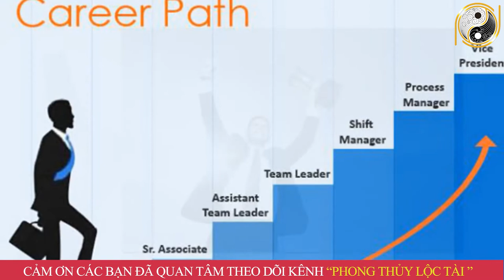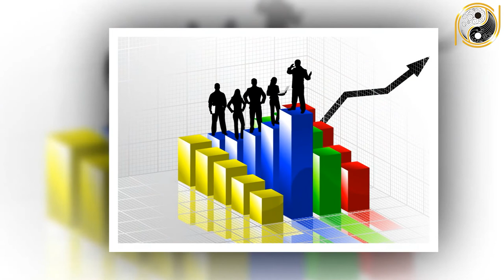Tử Vi Trọn Đời Bính Thìn 1976 Nam Mạng Trúng Số Cực Đậm, ĐỔi Đời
01. Linh phù giải hạn
02. Hồ lô hóa giải Ngũ Hoàng
03. Mai Hoa Phú Quý
04. Gương bát quái tinh cầu
05. Kim bài thái tuế 2023
06. Vòng tam hợp Dần Ngọ Tuất
07. Vòng tam hợp Thân Tý Thìn
08. Vòng tam hợp Hợi Mão Mùi
09. Vòng Tam Hợp Tỵ Dậu Sửu
10. Bát bảo tâm kinh
11. Minh Quang pháp bảo cầu
12. Minh Quang pháp bảo lục giác
13. Tỳ Hưu Lộc Tài (Đồng)
14. Tỳ Hưu Khai Vận ( Bạch Ngọc)
15. Bách Niên Tụ Tài ( tụ tài lộc)
16. Song long ngọc ấn ( ấn thăng quan)
17. Kim bài ngũ Lộ Thần Tài
18. Hồ lô bình an ( treo xe)
19. Móc khóa văn xương
20. Ống bút văn xương gỗ đào
21. Bút văn xương gỗ đào
22. Bút văn xương gỗ đào nhỏ
23. Hoa mai kim tiền ( mạ vàng )
24. Các vật phẩm phong thủy khác Tử Vi Trọn Đời Bính Thìn 1976 Nam Mạng Trúng Số Cực Đậm, ĐỔi Đời